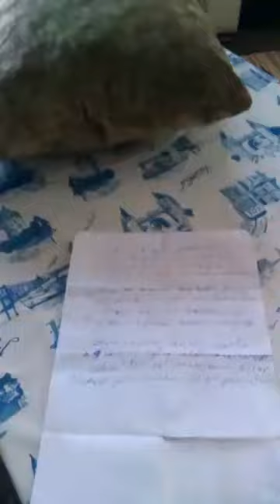İNADIM İNAT GEÇEN YILLARDAN.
An96F630uF-ZC3tzbp5F39HzcJhirQJ9SIvr2uoDuorPoxc8xiTREE_XHMd3pqd7rNi7x6PAkAjQ2j1N5VVpqup3.mp4